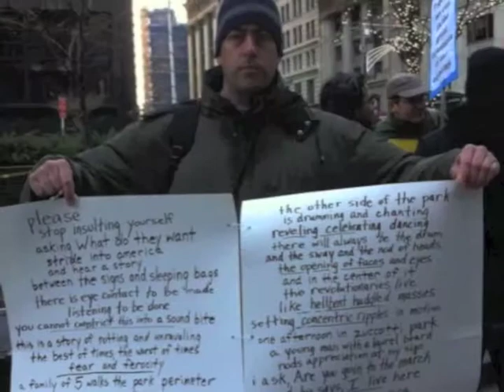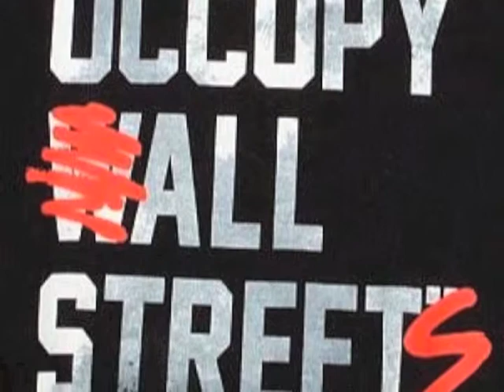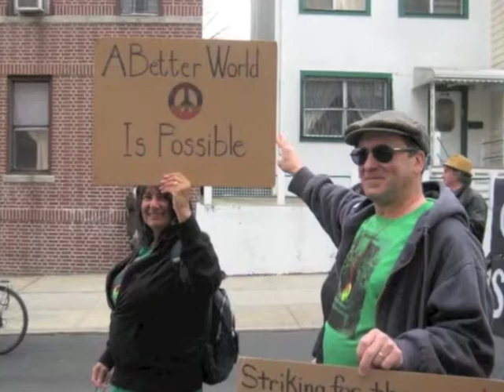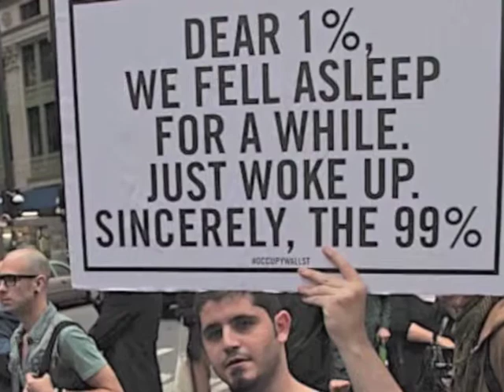Talking About: The Occupy Movement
Talking About: The Occupy Movement from Talking About:. Like this? Watch the latest episode of Talking About: on Blip!

Hosts Jonathan Griffith and Cara Kilduff are joind by "Occupy" activists Ted Alexandro and Rich Alexandro.